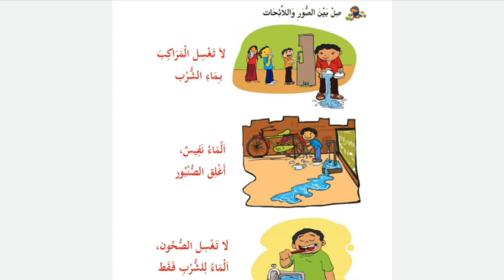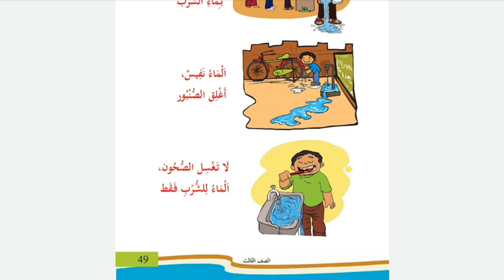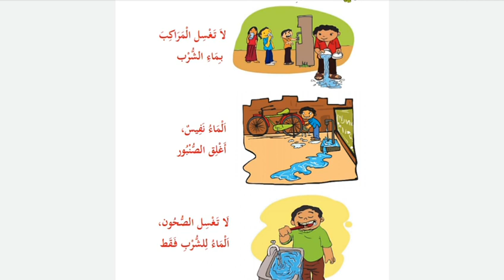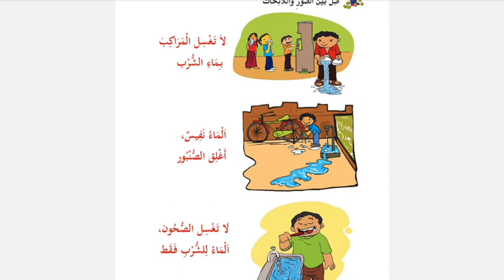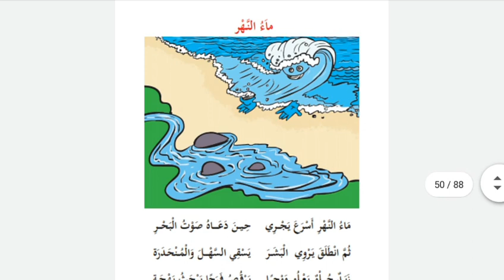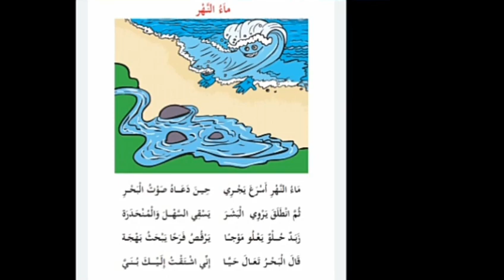online Arabic class std 3 //unit 3/Part 5 // Page 49 // kerala Arabic reader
onlineclassArabicstd3